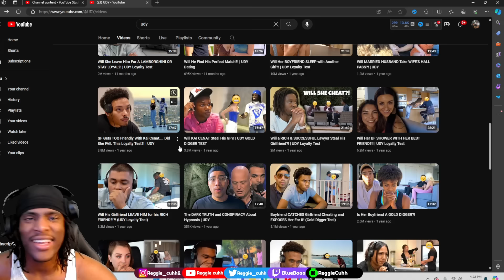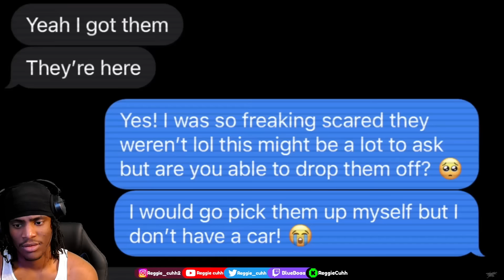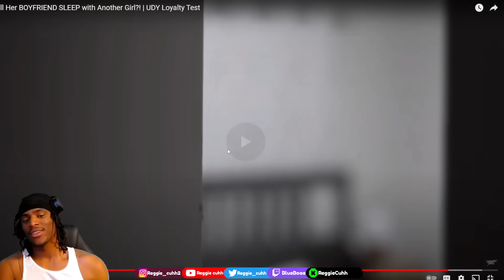Will her BOYFRIEND cracc Another GIRL ???????? UDY loyalty test